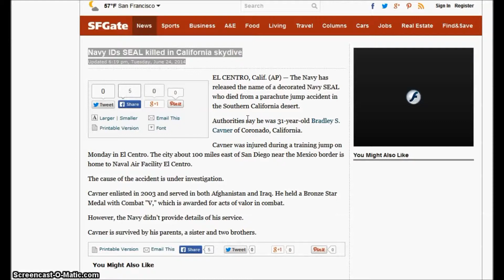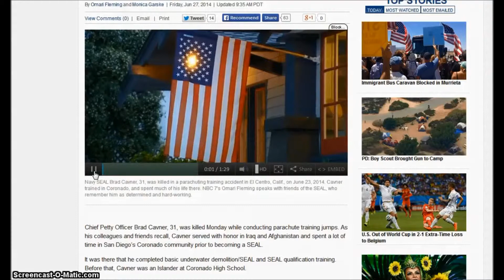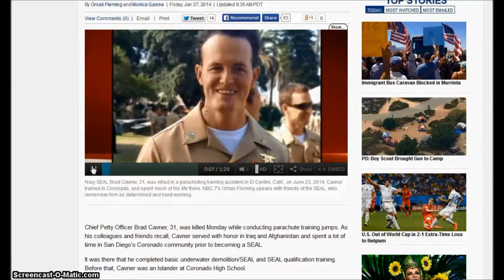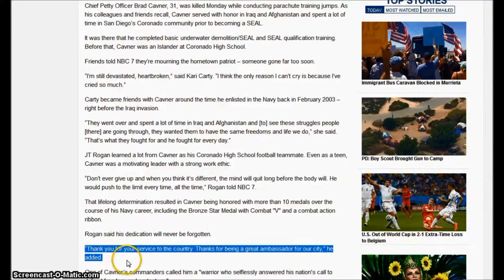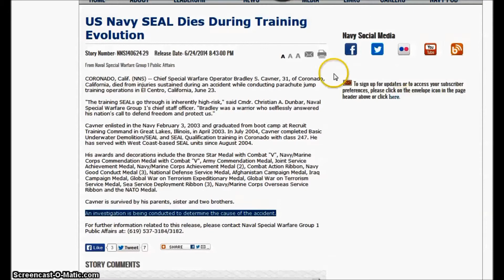Californian S.E.A.L. Team Member Killed In Training Evolution - 145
More:
Navy IDs SEAL killed in California skydive
By San Francisco Gate - staff

Navy SEAL Killed in California Parachuting Accident
Chief Petty Officer Brad Cavner, 31, died on June 23 during a training exercise in El Centro, Calif.
By Omari Fleming and Monica Garske - NBC NEWS 7 San Diego

US Navy SEAL Dies During Training Evolution
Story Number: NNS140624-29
by Naval Special Warfare Group Public Affairs

Assassination Attempt on Ohio Navy S.E.A.L. retiree? - 66